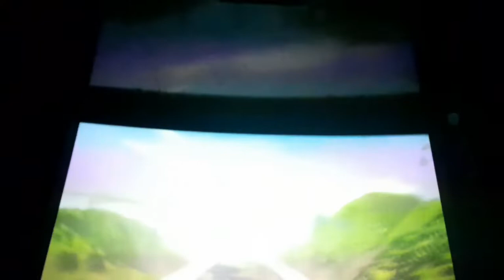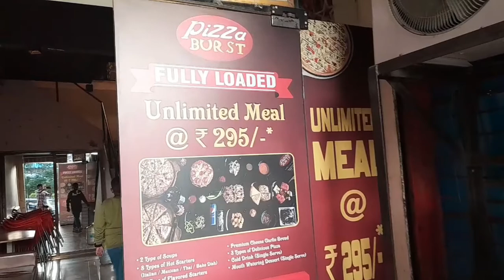Unlimited pizza🍕 in rupees ₹ 295 // time to fun with family ❤️ //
Hi guys it's me your Aryan warise come back with a new video in this video we enjoy a lot and for more interesting videos subscribe my channel and like my video 🎉🎉